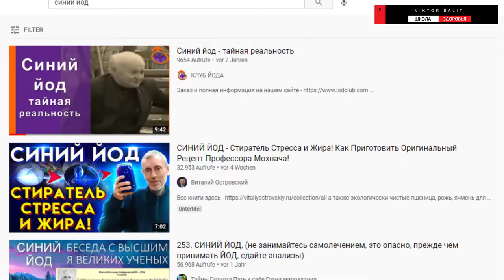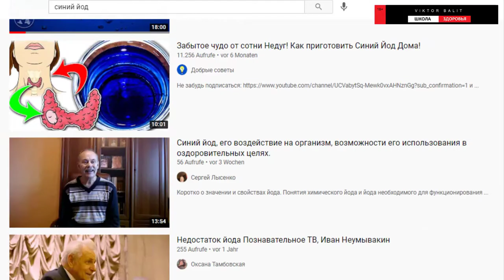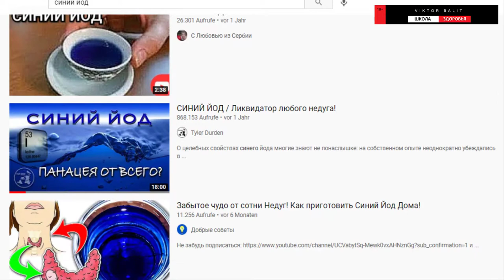❤️ СИНИЙ ЙОД - Ликвидатор любого недуга!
Моя Интернет-Страничка
СИНИЙ ЙОД - ВЕЛИКОЕ ЛЕКАРСТВО! Язва желудка. Шизофрения. Колит. Гастрит. Понос, отравление.